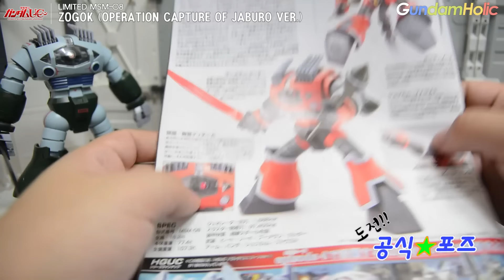[도전 공식★포즈] HGUC 조고크 (자브로 공략전 사양 VER.) / ZOGOK (OPERATION CAPTURE OF JABURO VER.)